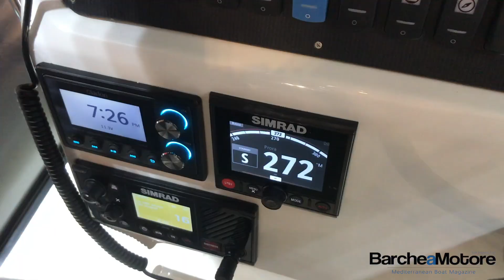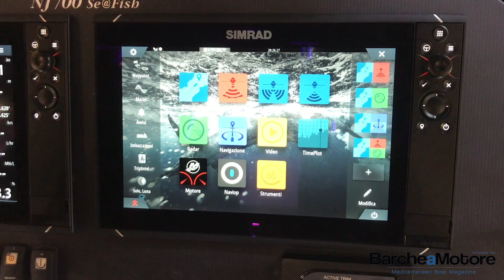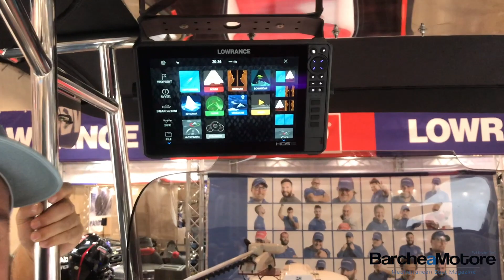Il gommone da pesca oggi è ultra tecnologico! Nuova Jolly Deep Seafish 700 di Pasquale Esposito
Clicca Mostra Altro per leggere la descrizione completa ed i link contenuti nel video. Vieni a trovarci su

Il Nuova Jolly Deep Seafish 700 di Pasquale Esposito, motorizzato con un Mercury Verado V8 da 300 cavalli ed un fuoribordo Mercury ausiliario da 20 cavalli, oltra a tutta l'elettronica Simrad-Lowrance ed un motore elettrico Xi5 di Motor Guide. Come funziona? Guarda il video!

- Parleremo di
Introduzione 00:00

- Clicca qui per scoprire gli abbonamenti a Barche a Motore

Barche a Motore, il brand editoriale che dal 1990 informa sul mondo della nautica a motore. La filosofia del prodotto si rinnova continuamente adeguandosi alla nuova realtà del mondo della nautica, radicalmente cambiata in questi ultimi anni.
Barche a Motore mette al centro con un approccio innovativo e un’accurata selezione qualitativa imbarcazioni di qualsiasi dimensione – accessori, prodotti e servizi nautici – destinazioni turistiche. L’obiettivo principale della nuova filosofia è di rendere comprensibile ai lettori/utenti la realtà del mercato, guidandoli ad una scelta ragionata e sostenibile.
L’epicentro della narrazione di Barche a Motore è il Mediterraneo, dove ogni amante del mare di tutto il mondo vuole navigare. La veste editoriale, semplice, lineare, elegante, trae spunto dal successo di Top Yacht Design, ambasciatore del design nautico nel mondo. La diffusione dei contenuti, in italiano e inglese, è declinata ogni giorno sul sito con rilanci sui social e attraverso un magazine che esce, quando l’interesse è più alto, sei volte l’anno, in versione digitale e cartacea.